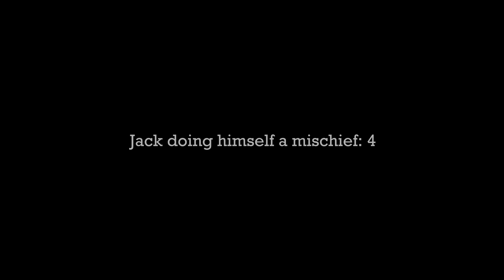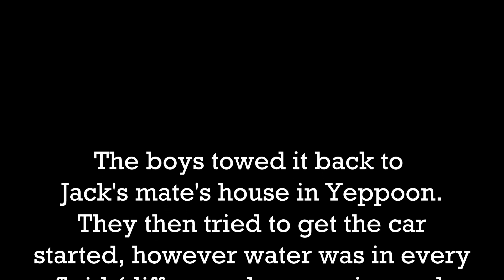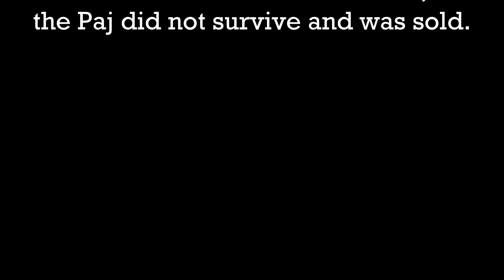DROWNING THE PAJ IN YEPPOON! The $2K 4WD That Does Not Like Water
Hi All! This episode we drove up to Yeppoon for the long weekend to explore Byfield National Park. Unfortunately we didn't have the best of luck with the weather which left one of my mates in a bit of pickle...

If you're tight on time - I'd recommend starting at 4:47. If not, I hope you enjoy the video